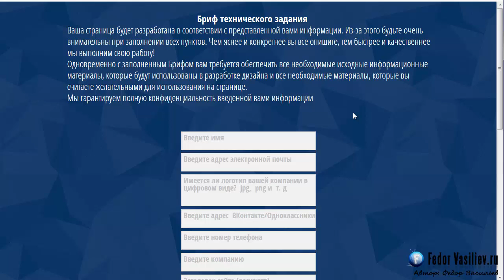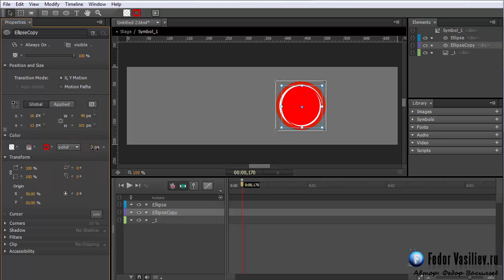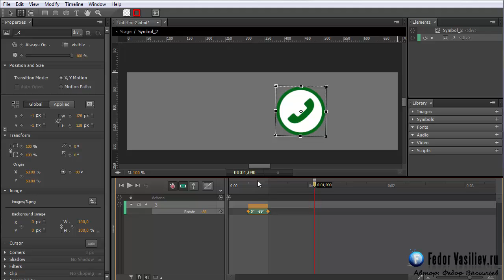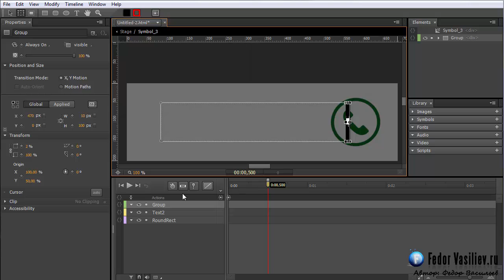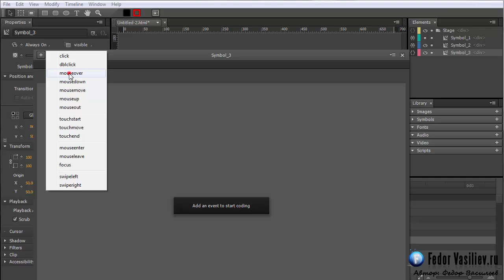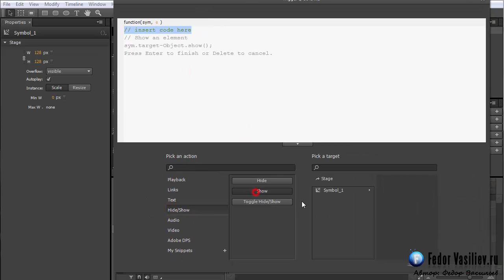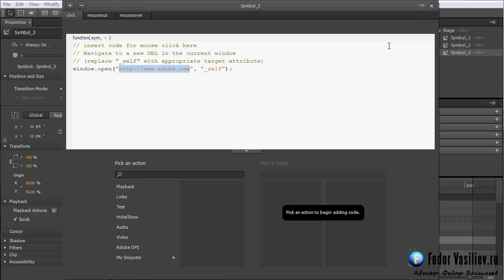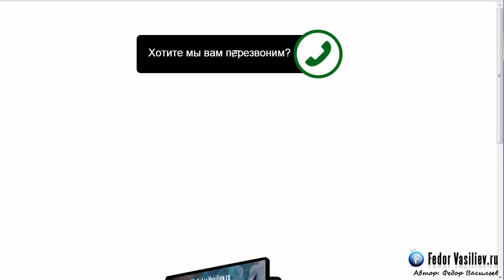Уникальная кнопка для Adobe Muse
В этом уроке я вас научу создавать уникальную кнопку для Adobe Muse "перезвонить вам"